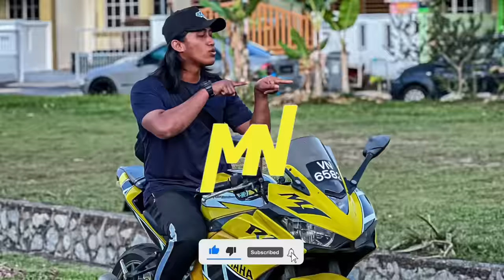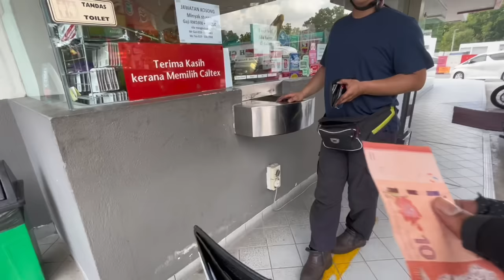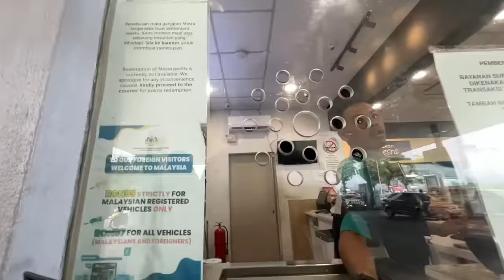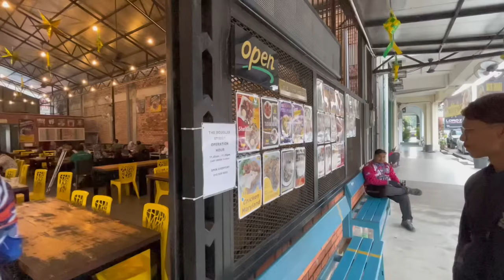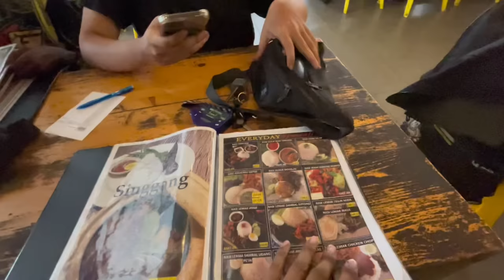Kalini Ride Yg Paling Mencabar 🤬| Nasi Bamboo Sungai Kelah | Motor Macha Sampai Jem Lawan Pomen 😈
For paid review & Collaboration📲